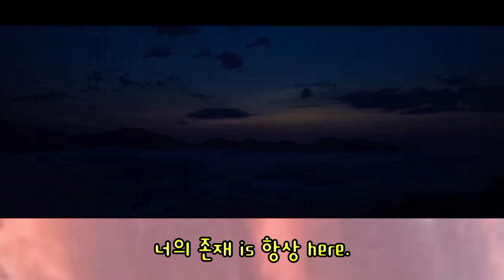Sunhoon (선훈) - 'ILLUSION' Official FMV Teaser 2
[Illusion]
release date : 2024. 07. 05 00:00am (KST)